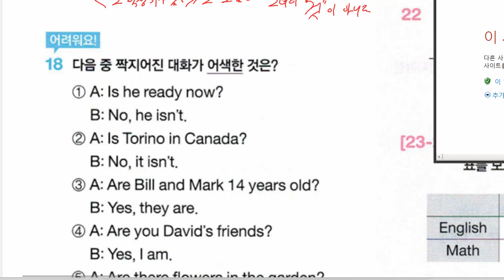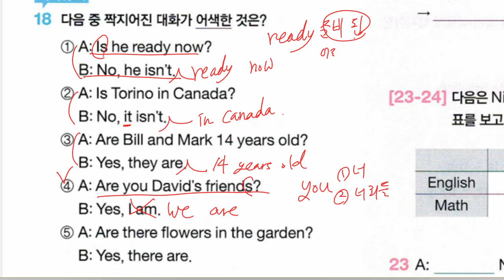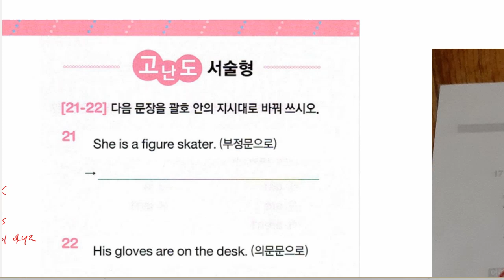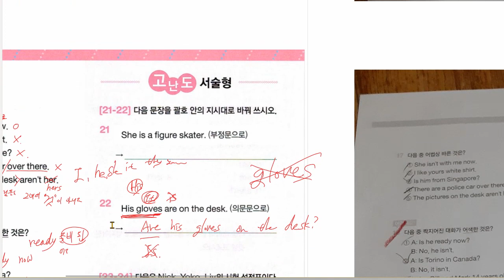권성모 2021 11 22 해설 성취도 확인 80